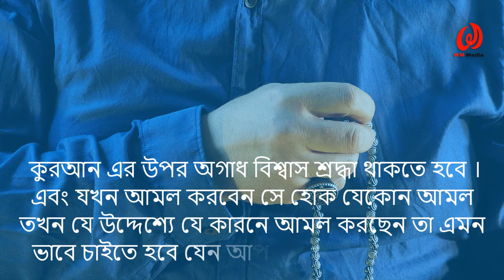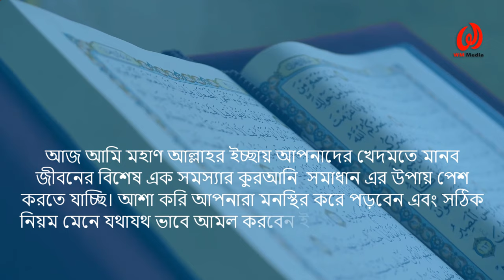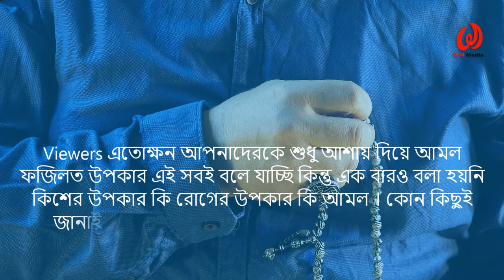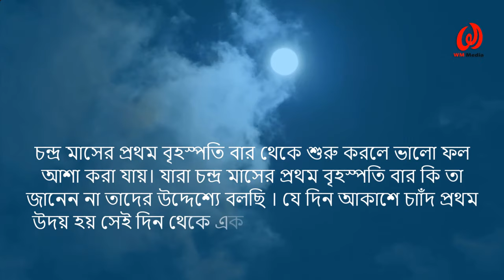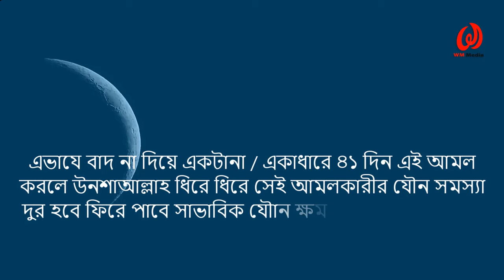যৌন শক্তি বাড়ানোর পরীক্ষিত আমল || কোরআনের আলোকে ১০ গুন পাওয়ার বৃদ্ধির কার্যকরী পদ্ধতি!!